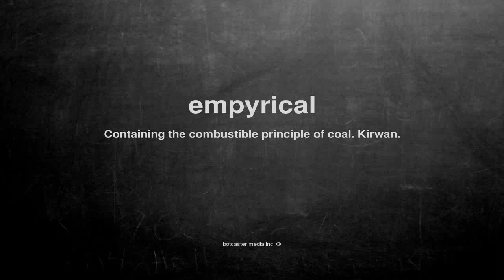What does empyrical mean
What does empyrical mean in English?